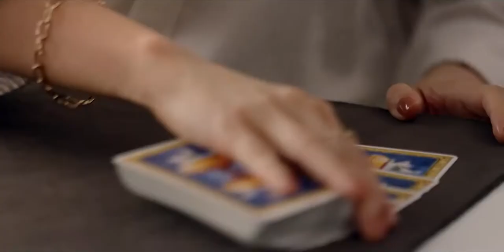Another Record NEW Korean Movie Trailer